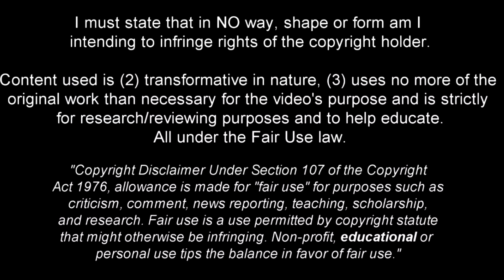Pedro Gonçalves "Pote" - Class Player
Songs: